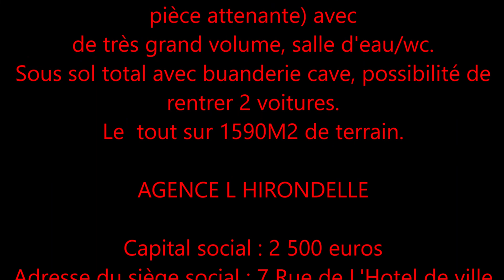91820 91590 SE LOGER ACHAT MAISON T5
EXCLUSIVITE Maison édifiée sur sous-sol total, comprenant :
Belles prestations
Entrée, double séjour avec cheminée (accès terrasse), cuisine aménagée avec coin repas, salle de bains/douche, wc, 3 chambres.
L'ensemble sur un terrain clos sans vis à vis de 1590 m2 (avec chalet de jardin)
Au deuxième étages: 2 chambres (dont une avec pièce attenante) avec de très grand volume, salle d'eau/wc.
Sous sol total avec buanderie cave, possibilité de rentrer 2 voitures.
Le  tout sur 1590M2 de terrain.